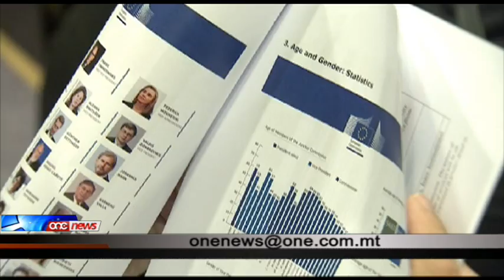Karmenu Vella responsabbli mill-Ambjent, is-Sajd u l-Marittimu.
Karmenu Vella se jkun il-Kummissarju Ewropew responsabbli mill-Ambjent, is-Sajd u s-settur marittimu. Dan sar magħruf uffiċjalment meta iktar kmieni llum wara nofisnhar Jean Claude Juncker ħabbar il-mod kif se taħdem il-Kummissjoni tiegħu.